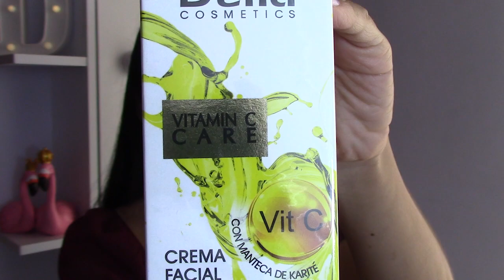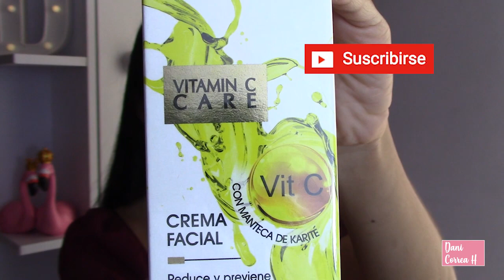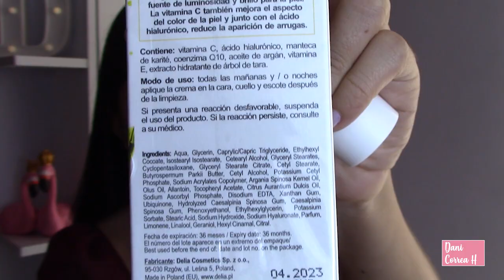VITAMINA C DE TIENDAS D1 - Delia cosmetics - Te lo cuento todo 🍊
Hola a todos ¿Cómo están? Bienvenidos a este nuevo video, en esta oportunidad me antojé de probar una crema facial con vitamina C que encontré en tiendas D1.

Este video es una reseña completa acerca del producto, espero que te guste.